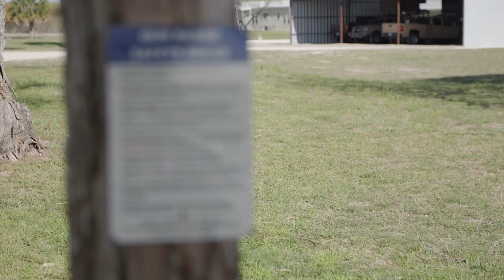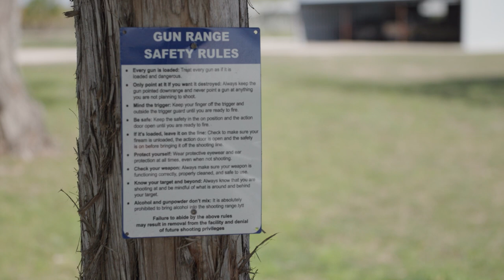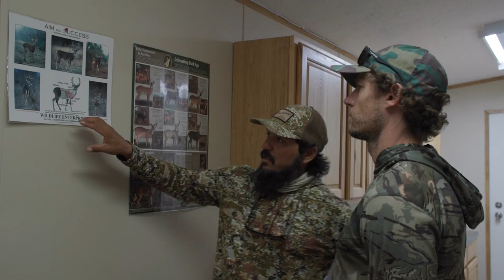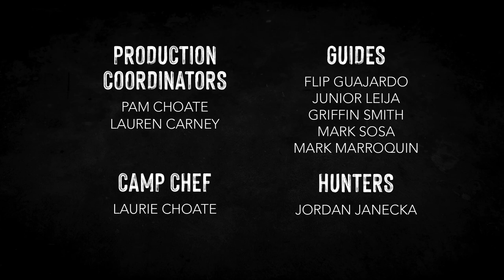"Shot in the Dark" Episode 3 - hog hunting documentary video series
Hog Hunting, Hunting show, Shot In The Dark

Slow Glow teamed up with Raging Boar Outdoor Innovations, Wise Eye Smart Cams, Lumenok, and Fox Pro to bring you this incredible Hunting Video Series, "Shot In The Dark."  You've never seen night hunting wild hogs like this!  We also captured an amazing Nilgai Spot & Stalk hunt, a Spring Turkey Hunt, and some predator hunting.

Episode 3 is one of the coolest Spot & Stalk videos ever captured for Nilgai.  Our team moves in from more than 2 miles away to get inside 130 yards on a trophy Bull Nilgai.  Captured in 120fps slow motion, this is a first of its kind cinematic experience for the hunting community.

Watch this Docuseries now, Shot in the Dark.

Hog Hunting, Hog Hunting Light, Feeder Light